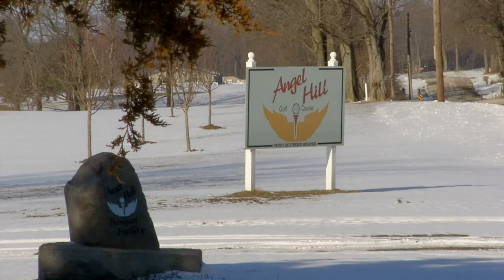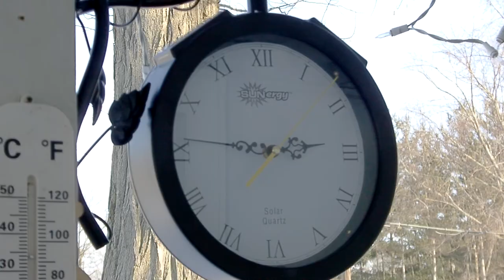DXG A80V Test Video - 1080p 30fps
A test video from my new DXG A80V HD Video Camera